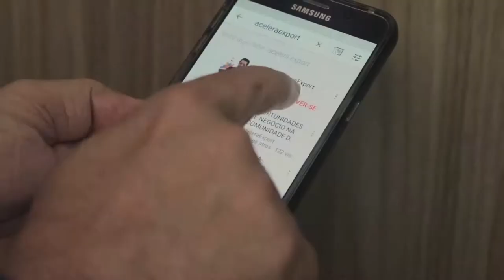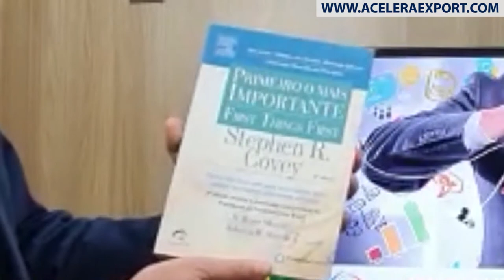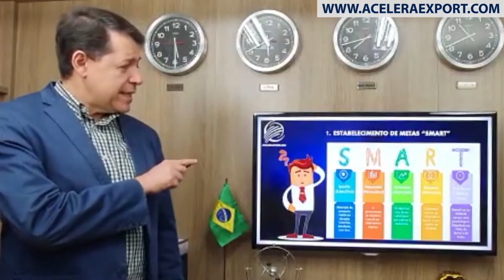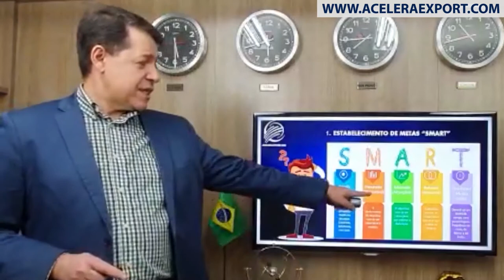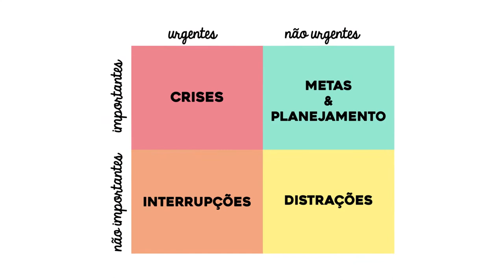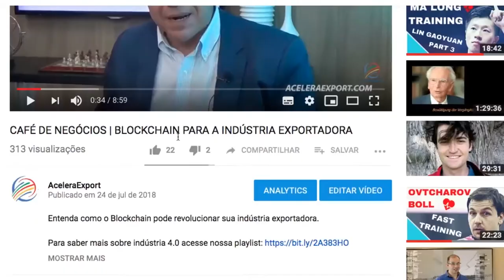COMO TER FOCO EM PRIORIDADES PARA UMA MELHOR GESTÃO DE VENDAS NA IMPORTAÇÃO